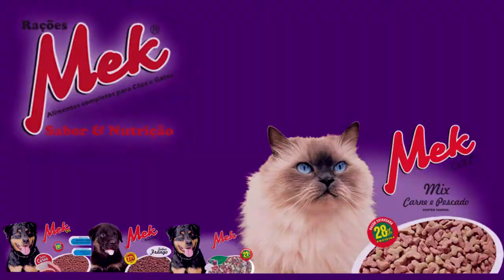TAPENSES AFIRMAM QUE SALÁRIO MÍNIMO É INSUFICIENTE